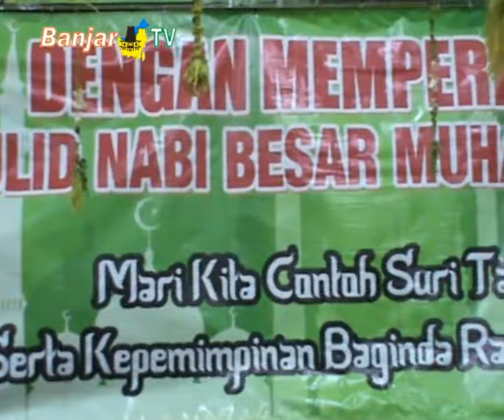PERINGATAN MAULID NABI MUHAMMAD SAW DI MASJID ISTIQOMAH MITRA BHAKTI KABUPATEN BATOLA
Sebagai bentuk kecintaan kepada Nabi Muhammad SAW, jamaah Masjid Al Istiqomah Perumahan Mitra Bhakti, di jalan Garis Satu Desa Semangat Bakti, Kecamatan Alalak, Kabupaten Barito Kuala, menggelar peringatan maulid Nabi Muhammad SAW 1440 hijriah.